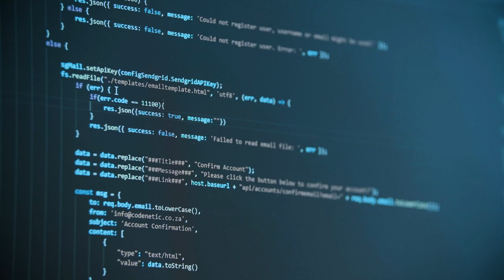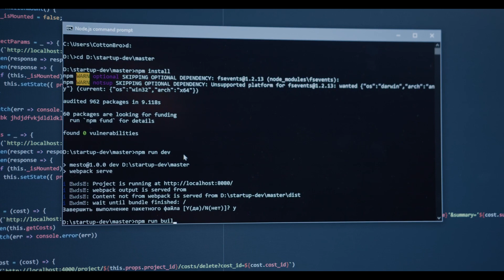GPT-5 - GLOBAL RISK FOR EVERYONE! Google is shocking with its news!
In recent years, artificial intelligence has made tremendous strides, with language models like Chat GPT. Developed by OpenAI, Chat GPT has gained popularity for its ability to generate human-like responses. However, amidst the excitement, it is crucial to acknowledge the potential dangers associated with this advanced technology.

One of the primary concerns surrounding Chat GPT is the potential for spreading misinformation and fake news. While the model has been trained on a vast corpus of text data, it lacks the ability to validate the accuracy and reliability of the information it generates. This can lead to the propagation of false information, which can have severe consequences, ranging from misleading individuals to influencing public opinion on critical matters.